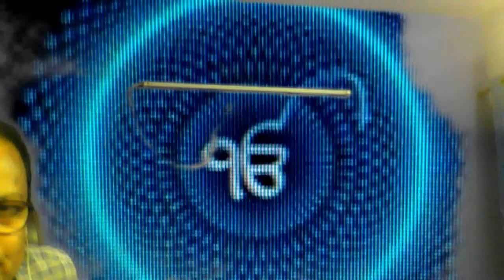मृत्यु का भय कैसे दूर करे Gurbani vichar With Shri P S Bagga in Hindi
In this Sabad of Guru Ram das ji describe how One can get rid of the death of fear and live fearlessly.